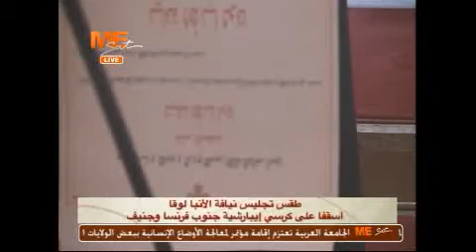بالفيديو .. عشية تجليس نيافة الأنبا لوقا أسقفاً على إيبارشية جنوب فرنسا وجنيف - السبت ٦ يونيو ٢٠١٥ م